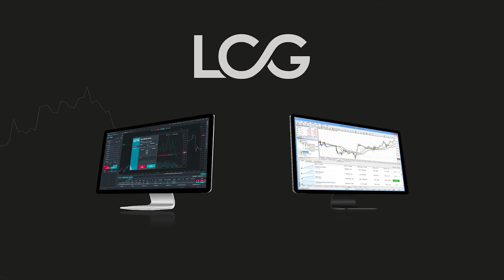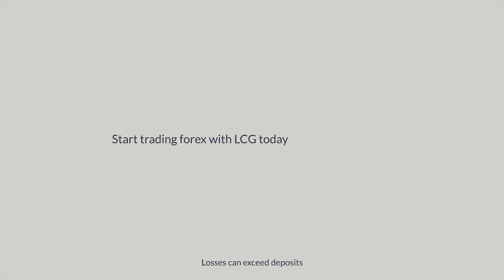Why trade Forex with LCG?